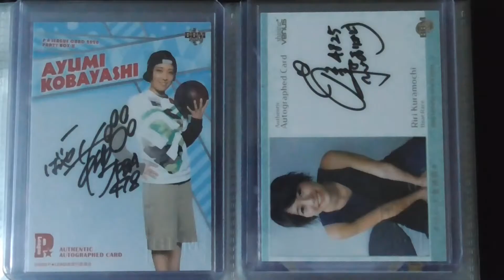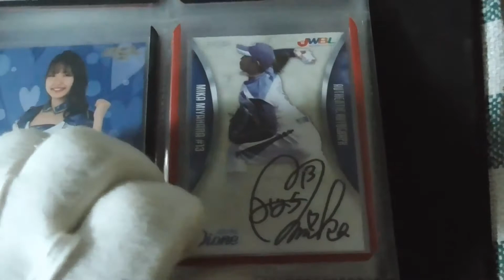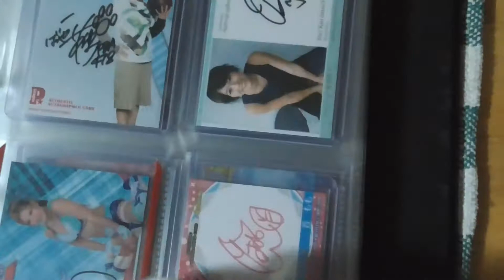直筆サインカードを紹介するよ３（女性アスリート編）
最初になんで青いタオルをかけてるのかと申しますと！反射していろんなものが見えてしまうので、隠しました。今回は直筆サインカード総集編です。過去にもあげましたけど、さらに増えた直筆サインカードもありますので、まとめて紹介します。

（今後の予定）
11/17　YouTubeライブ（14時前から）
11/19　YouTubeライブ（14時前から）
11/20　YouTubeライブ（10時から）
11/24　YouTubeライブ（14時前から）
11/26　YouTubeライブ（14時前から）
11/27　YouTubeライブ（10時から）
12/１　YouTubeライブ（14時前から）